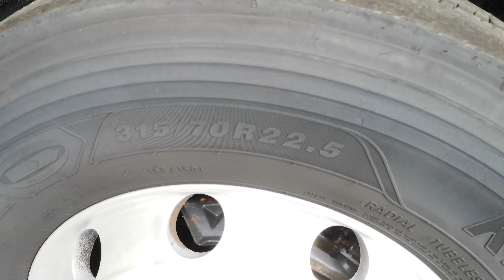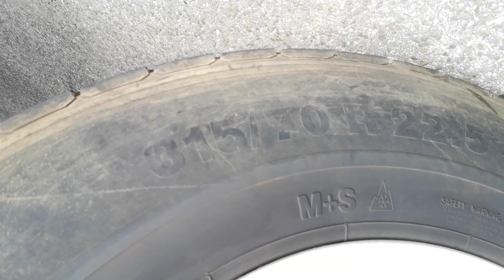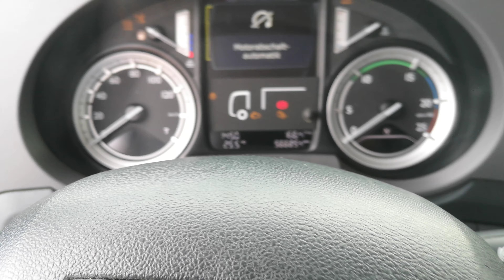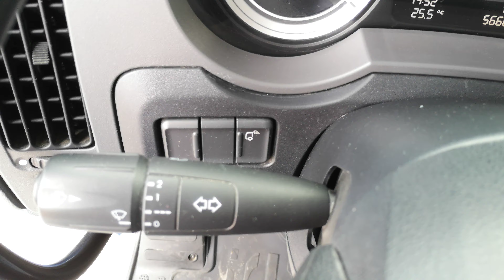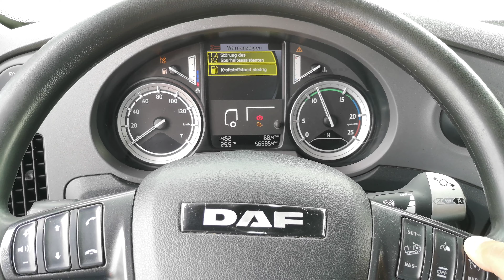DAF XF 510 Spacecab - Retarder - 2017